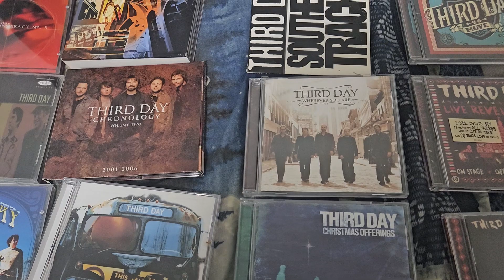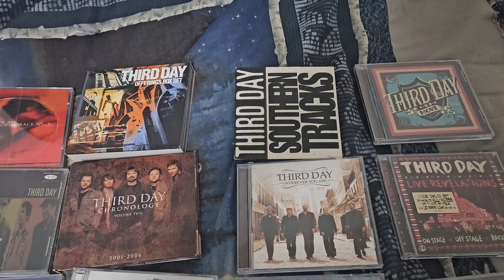THIRD DAY(1991-2018) | CD COLLECTION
THIRD DAY
CD COLLECTION

Third Day was a Christian rock band formed in Marietta, Georgia in 1991. The band was founded by lead singer Mac Powell, guitarist Mark Lee (both of whom were the only constant members) and Billy Wilkins.[1] Drummer David Carr was the last band member to quit, prior to the band’s farewell tour in May and June 2018. The band's name is a reference to the biblical accounts of the resurrection of Jesus on the third day following his crucifixion. The band was inducted into the Georgia Music Hall of Fame on September 19, 2009.[2] They have sold over 7 million albums in the United States and had 28 number one Christian album chart radio hits.[3] Their fans are known as "Gomers" after a song on their second album about Gomer.